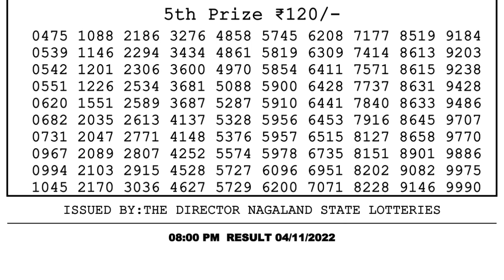🔴Dear Lottery Sambad Live 8pm today 04.11.22 Nagaland State Lottery Result